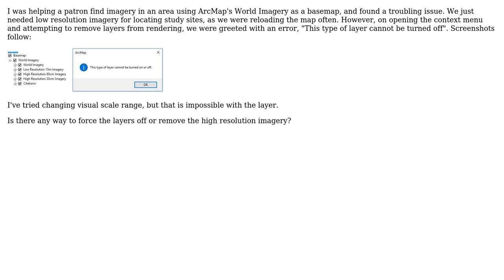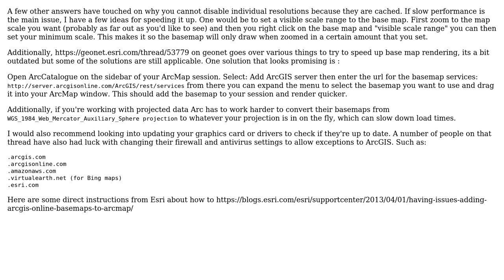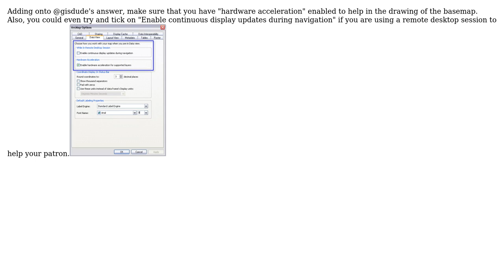GIS: Turning off high resolution imagery in ArcMap World Imagery basemap? (3 Solutions!!)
GIS: Turning off high resolution imagery in ArcMap World Imagery basemap?

With thanks & praise to God, and with thanks to the many people who have made this project possible! | Content (except music & images) licensed under CC BY-SA | Music | Images & others | With thanks to user S.Hash user GISHuman user gisdude user coneypylon and the Stack Exchange Network Trademarks are property of their respective owners. You are responsible for your own actions.